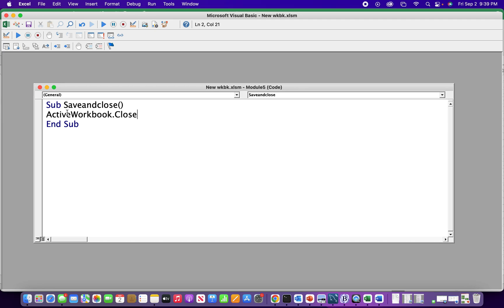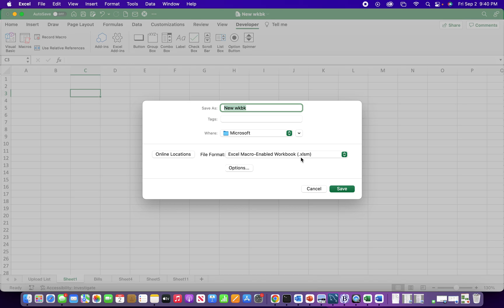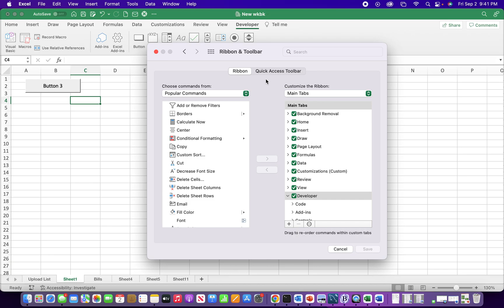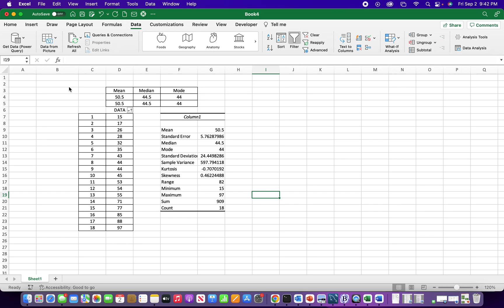Macro Button To Save & Close A Workbook - Add This Function To a Button Or Quick Access Toolbar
Here I cover how to write a macro that will allow you to quickly close your Excel file by combining saving and closing a Workbook into one process. Use the below code to save and close your workbooks.

CODE
Sub Saveandclose()
  ActiveWorkbook.Close SaveChanges:=True

End Sub

CHAPTERS
00:00 Start
00:26 Add Developer Tab (if applicable)
00:48 Write Code In Visual Basic Module
01:58 Save As Macro-Enabled Workbook